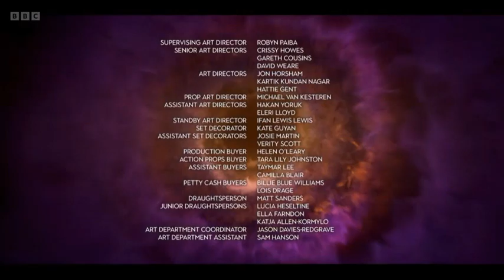Doctor Who - The Church on Ruby Road Teaser (BBC Broadcast 2023)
Moments after the final Doctor Who 60th anniversary special, The newest sneak peek of the Doctor Who christmas special aired on BBC One revealing that The 15th Doctor (played by Ncuti Gatwa) basically met Ruby Sunday (played by Millie Gibson), and the Goblins will sing a new song later on. The Christmas special of Doctor Who will be airing on Christmas Day only on BBC One.

PLOT: Long ago, on Christmas Eve, a baby was abandoned in the snow. Today, Ruby Sunday meets the doctor, stolen babies, goblins, and perhaps the secret of her birth...